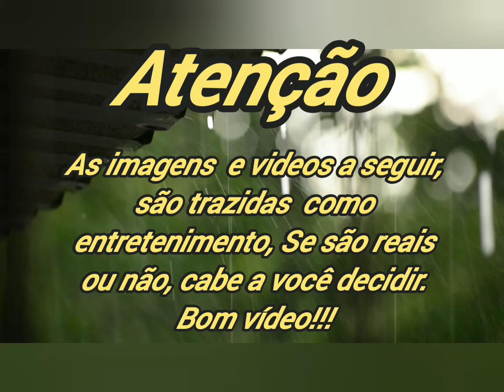Vídeos e Fotos Inexplicáveis. #1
No nosso primeiro vídeo do canal, iremos compartilhar vídeos e fotos sem explicação.